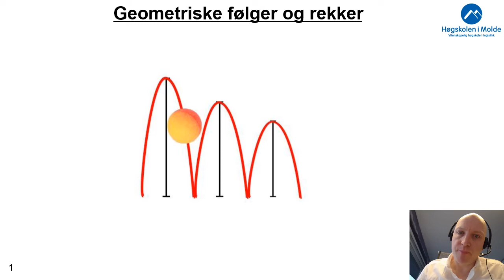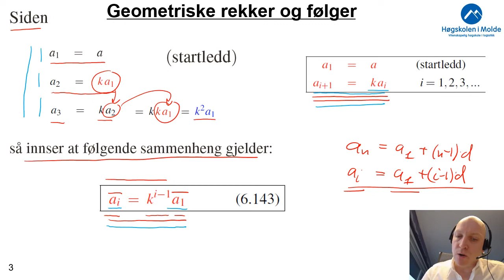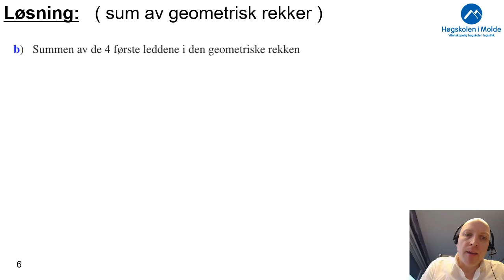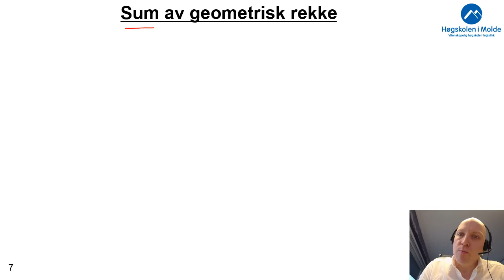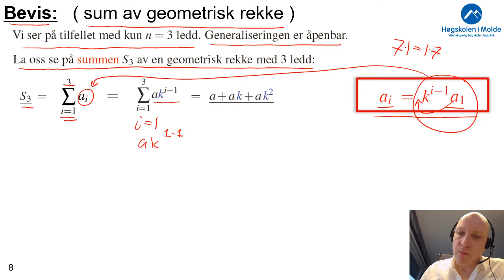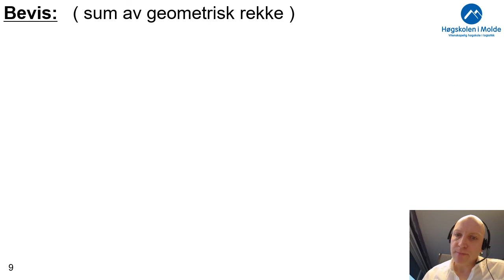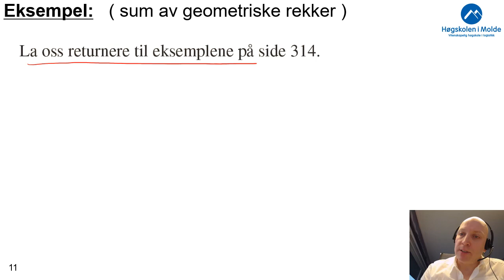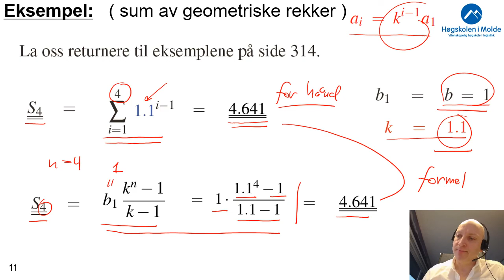Uke 9.5 Geometriske følger og rekker